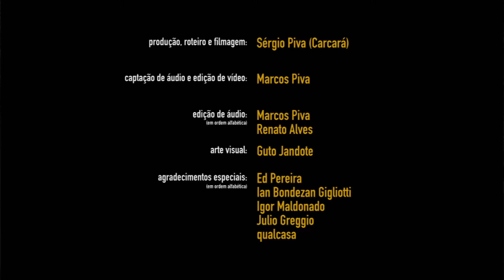Arranjos do Interior: Mistérios (Mauricio Maestro/Joyce)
Renato Alves - Guitarra e Arranjo

Mistérios - Joyce